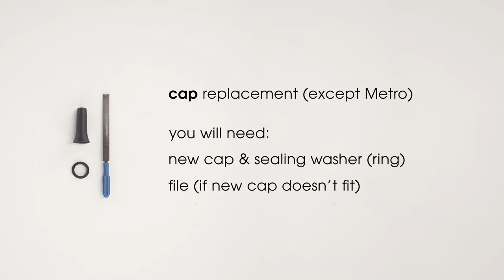BLUNT Care - Cap Replacement (except Metro)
A guide to a cap replacement on our full stick models (this excludes Metro).